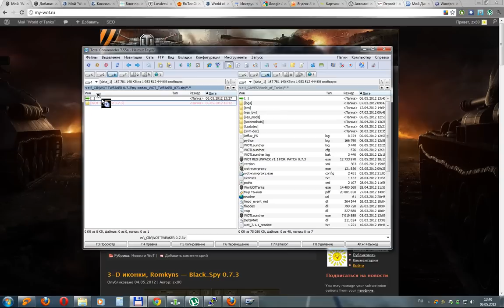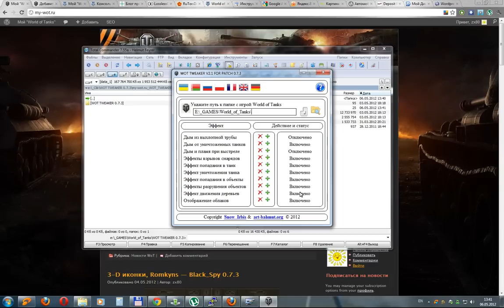my-wot.ru_wot-tweaker-0-7-3.avi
Настройка WOT TWEAKER 0.7.3